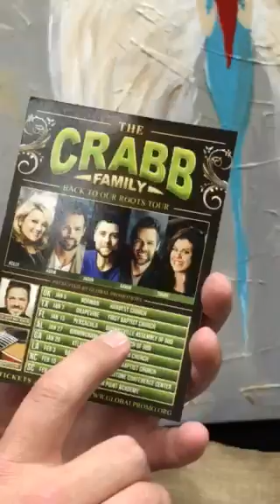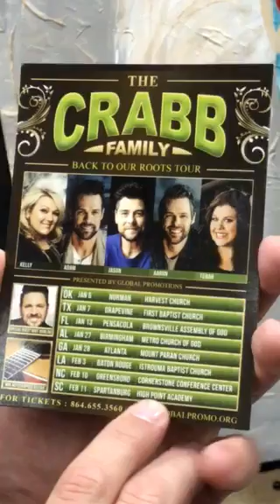Jason Crabb "Back To Our Roots" Tour